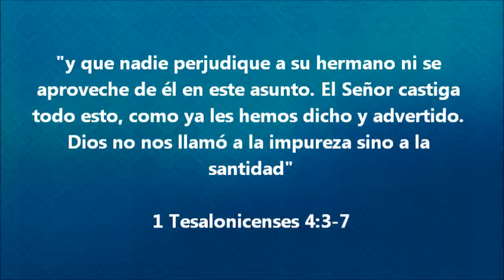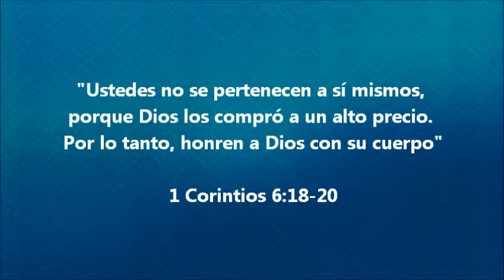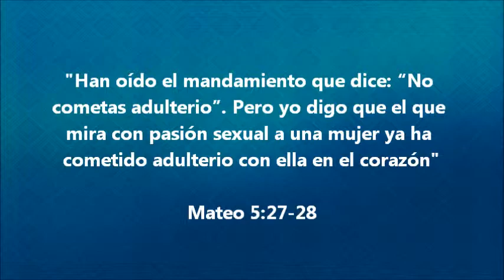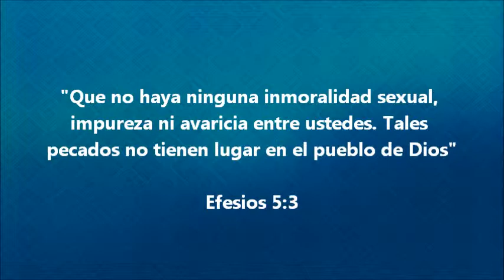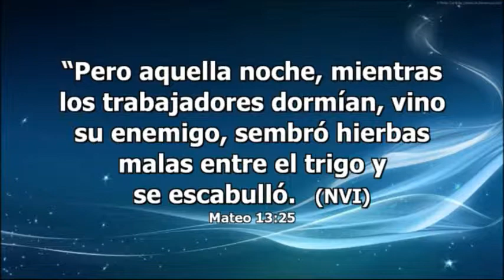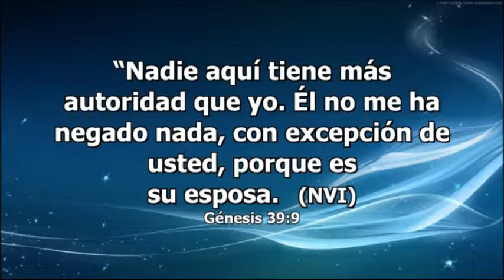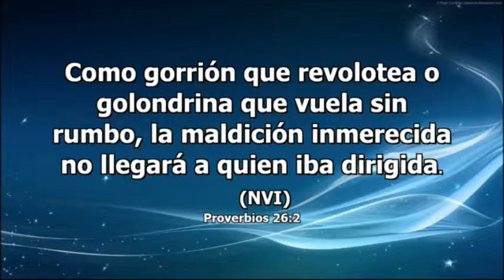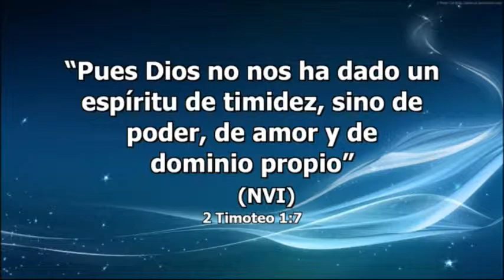La inmoralidad sexual - Pastor Bernardo Gómez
Iglesia Manantial de Dios, Noviembre 30 de 2014, Montería-Córdoba